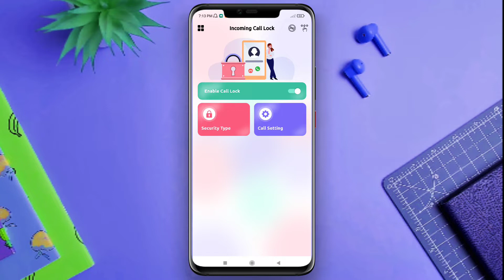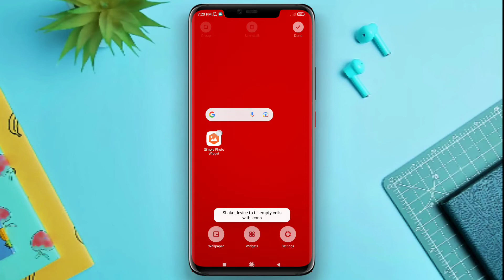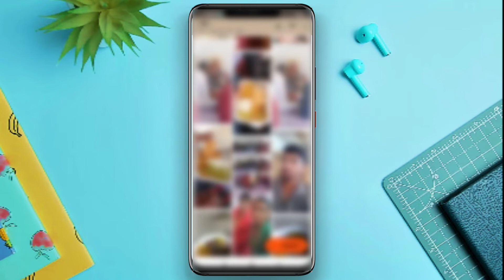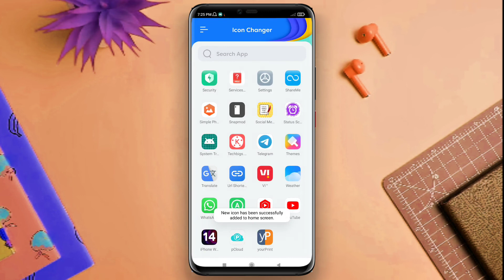Top 3 Super Secret ⚡⚡ Android Apps | Most Hidden Android Apps You have to know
Thanks for visiting the channel, on this channel you will get some unique videos related to Android phone and laptop.

¥¥¥¥¥¥ DOWNLOAD LINK ¥¥¥¥¥¥

THANKS BRO FOR WATCHING ♥️